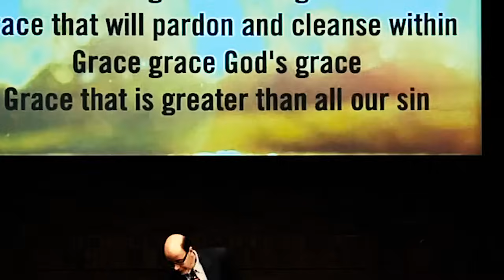THE TRIBULATION ILLUSTRATES--THE TEMPORAL & ETERNAL CONSEQUENCES OF HUMAN SIN AND GOD'S WRATH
One of God’s attributes is His wrath. Last time we saw His future, ultimate, smoldering wrath as He returns to judge the world. That is His cataclysmic wrath as He pours out His fiery indignation. There is another element of God’s wrath and that is what operates all the time. It is called His consequential wrath. Cataclysmic & Consequential, both are forms of God’s wrath against sin, and sinners who do not repent.

God’s consequential wrath was built into His creation of the universe. Please turn with me to Hebrews 11. Our Creator-God who is the All-Mighty Maker of the Heavens & the Earth, spoke so much into existence at Creation, that scientists have never stopped discovering, for thousands of years, more and more of what He did. Underlying all the vast parts of the Universe, are laws that seem to govern everything.

Have you ever thought that human scientists only discover and name laws that are already there? Humans didn’t make the laws of physics or biology, they just discovered and try to use them. We know them as:

Immutable Laws of Nature

We all know that there are laws in science. The well-used laws of science lead to constant technological advances. The more we know, understand, and harness those laws the faster, smaller, and more powerful & efficient our technology becomes.

But for just a moment, think about where those laws came from. Immediately we as believers know that they came from the Almighty God who spoke into existence this Universe, overflowing with the laws of thermodynamics and electromagnetism that frame everything. God invented, instituted, and maintains those very laws of science that every scientist lives by and works with.

The laws of electromagnetism have led humans to understand the spectrum of light, sound, and all other known waveforms. So much so that we can study, measure, and eventually use the various lengths & speeds of these waves, which include the tiny realm of visible and hearable waves of sound and light.

Waves of electromagnetism go in both directions on the spectrum so far studied, from the super large and slow waves (like radio waves) to super small and fast waves (gamma rays).

Someone Made Those Laws of Nature

(ROK-21)